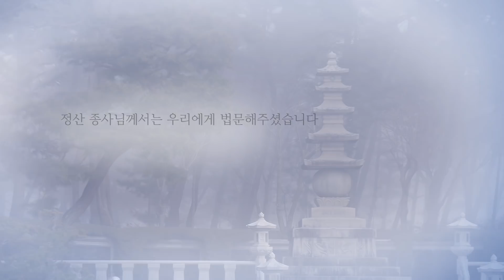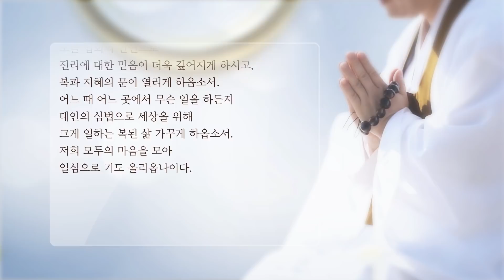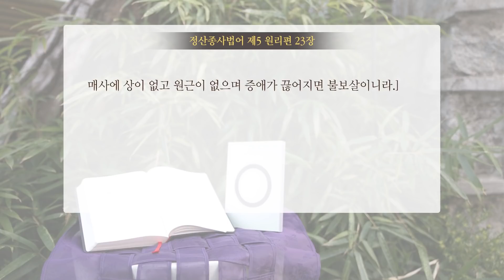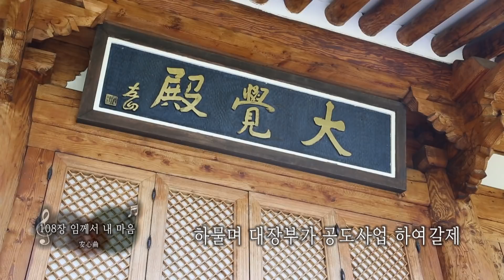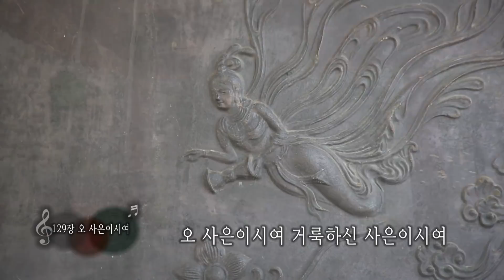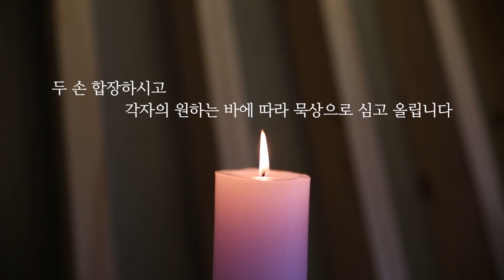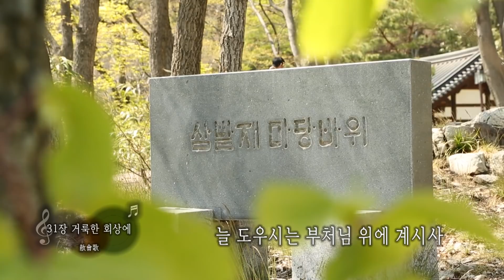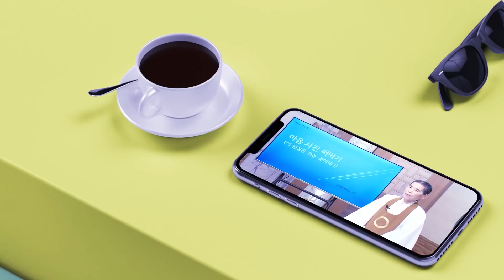대인의 능력을 갖추는 공부인 ( 득산 김기홍 교무 / 106년 2월 28일 / 26회 )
언택트 시대에 새롭게 제작한 ‘원불교 영상 법회’입니다.
2월 28일 설법은 득산 김기홍 교무의 "대인의 능력을 갖추는 공부인"입니다.

‘원불교 영상법회’는
매주 일요일 새벽 0시에

에 업로드되어 함께 하실 수 있습니다.

WBS원음방송에서는
매주 일요일에
TV는 본방송 오전 10시이며,
재방송은 오후 7시30분입니다.
* 재방송 시간은 변동될 수 있으니
 참조하시기 바랍니다.

라디오는 오전 6시, 11시, 오후 9시에 함께 하실 수 있습니다

원불교 영상법회는
여러분의 소중한 후원으로 만들어집니다.

제작후원 :
국민은행 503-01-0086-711 (재) 원불교
후원금 입금시 OO교당 / 법명으로 보내주세요

주관: 원불교 교정원 교화훈련부 (교화사업회)